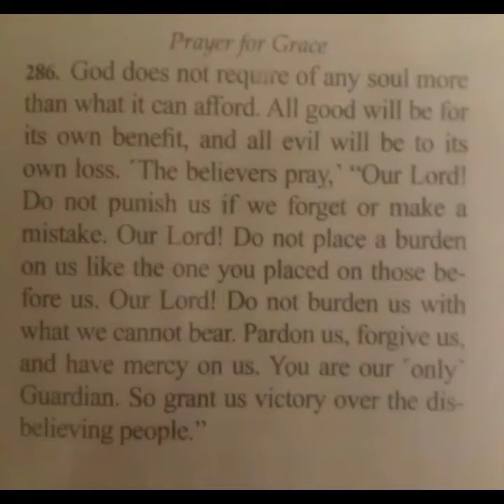every thing you need. inshALLAH .